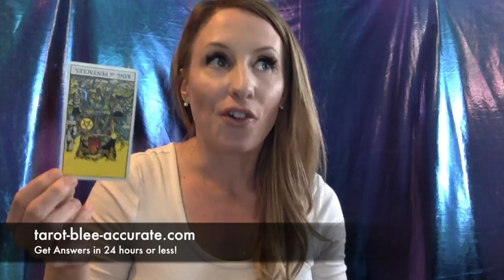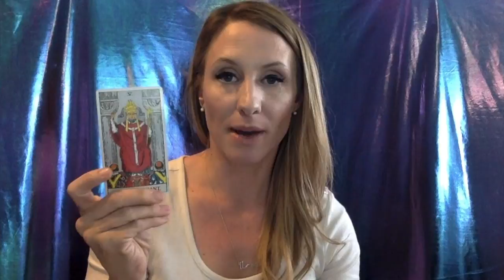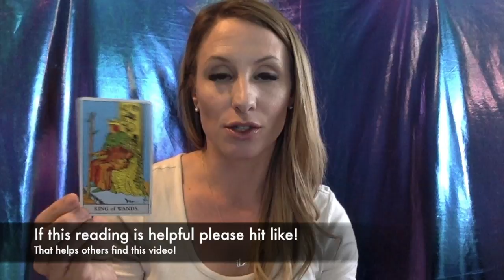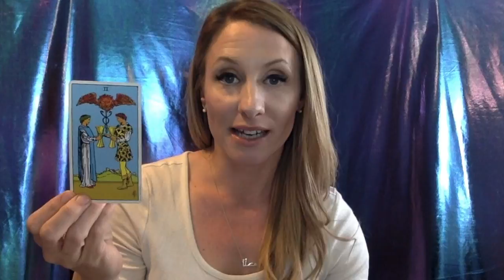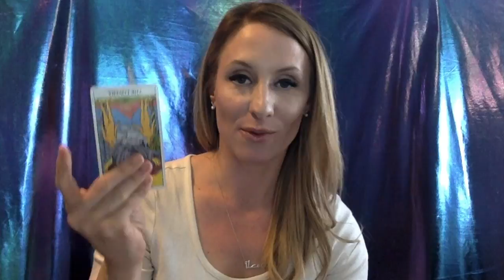Pisces Tarot Reading April 2018- Don't Work Hard, PLAY HARD!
Pisces- In April 2018 it's time for you to Play Hard instead of Work hard! Your Crystal of the Month is Labradorite- Learn all about it

BOOKS TO SAVE YOUR RELATIONSHIPS:
5 Love Languages- Dr. Gary Coleman